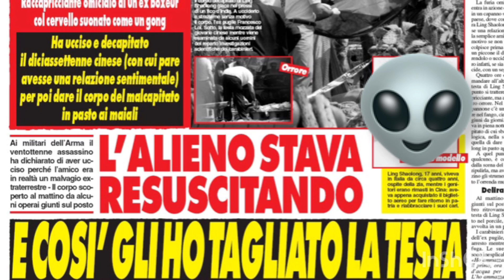Magnificat - il fantasma di Roma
La prima versione di questo mio video, con attori diversi, perché era riferito al Governo Conte, fu oscurata e cancellata da YouTube insieme a tutti gli altri video e i documenti del mio canale storico.

Oggi ripropongo questo sequel con la speranza che tutta questa brutta gente scompaia per sempre dal nostro paese ormai distrutto.

Si salvi chi può.